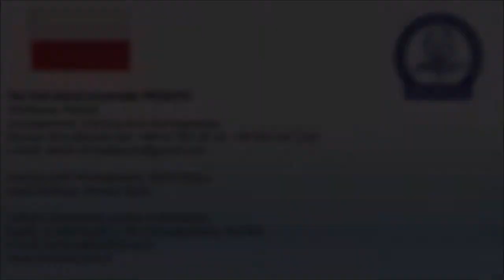Zespół tańca ludowego PROMYKI